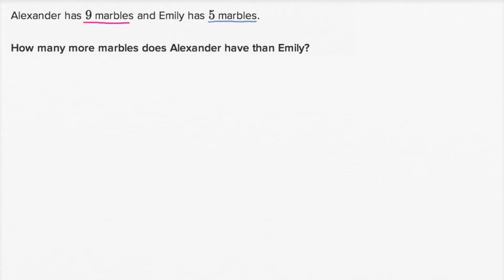36.Phép so sánh: những viên bi | Phép tính cộng và trừ trong phạm vi 20 | Toán cơ bản | Khan Academy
Bạn có bỏ lỡ bài trước không, xem tại đây nhé

Toán cơ bản Khan Academy: Toán bắt đầu với đếm. Đó là kỹ năng quan trọng nhất mà chúng ta học được trong những năm đầu của chúng tôi và trở thành nền tảng cho tất cả các khái niệm toán học khác. Một khi chúng ta có thể tin tưởng, chúng ta có thể cộng, trừ, và đo lường thế giới xung quanh chúng ta. Ngay sau đó, chúng ta có thể tìm hiểu về giá trị vị trí, âm mưu, đồ thị, thời gian, tiền bạc, và hình dạng. Những kỹ năng toán học đầu được thể hiện trong hướng dẫn của chủ đề này trong một đơn giản, dễ hiểu, và (chúng tôi dám nói điều đó) cách thú vị!

Muốn có một giáo viên trực tuyến cho Toán cơ bản? Hãy mở khóa toán cơ bản trên Khan Academy tại đây

Về Khan Academy: Khan Academy cung cấp các bài tập thực hành, video hướng dẫn, và một bảng điều khiển học tập cá nhân mà trao quyền cho người học để nghiên cứu theo tốc độ riêng của họ trong và ngoài lớp học. Chúng mình cung cấp các bài học về toán, khoa học, lập trình máy tính, lịch sử, lịch sử nghệ thuật, kinh tế và nhiều hơn thế nữa. Nhiệm vụ của chúng mình khi dạy toán và giúp định hướng cho người học từ khối mẫu giáo đến người học tích phân sử dụng nghệ thuât giảng dạy, công nghệ hiện đại để giúp họ tự tìm ra điểm mạnh và điểm cần cải thiện trong học tập. Chúng mình cũng liên kết đồng hành cùng với các tổ chức quốc tế như NASA, Bảo tàng nghệ thuật đương đại (The Museum of Modern Art), Học viện khoa học California, và MIT (Học viện công nghệ Massachusetts) để cung cấp nội dung bài học mang tính chuyên môn hoá cao.